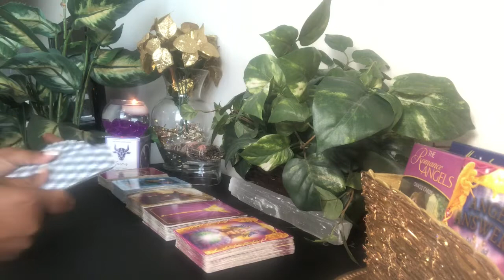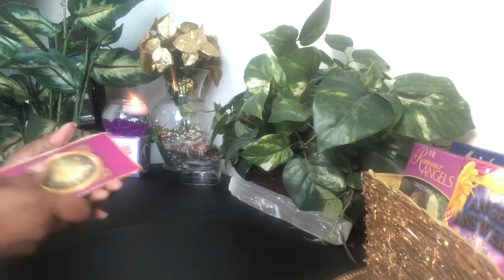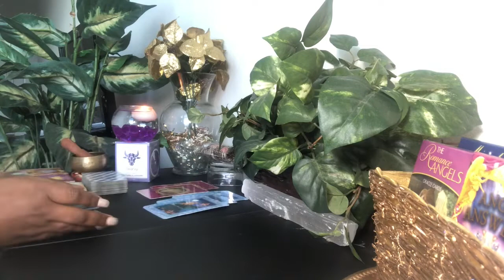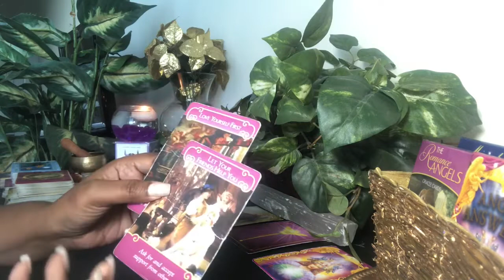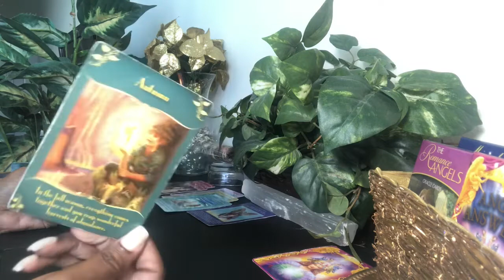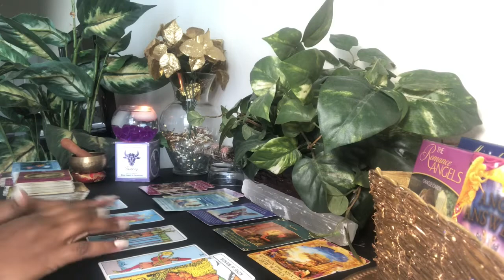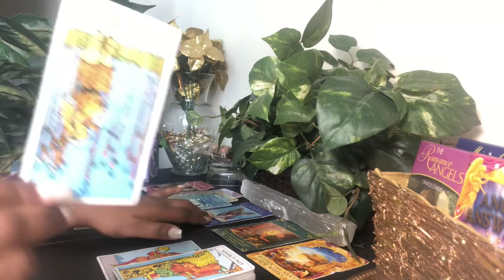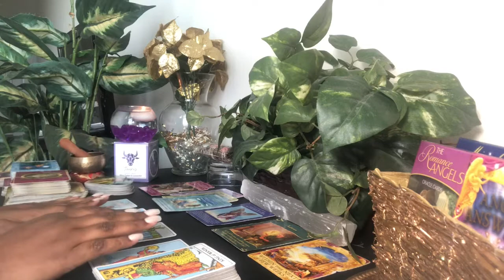Aquarius You Must Stop Focusing On Them And Focus On You! - Love ❤️ Forecast - May 2020